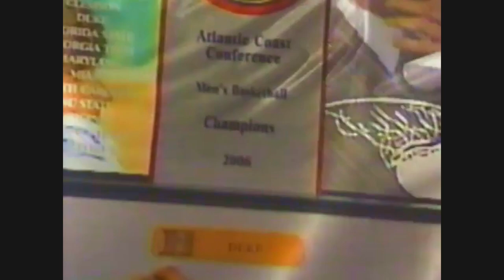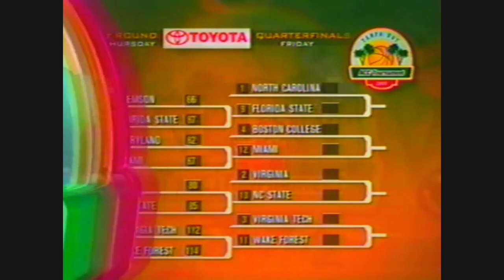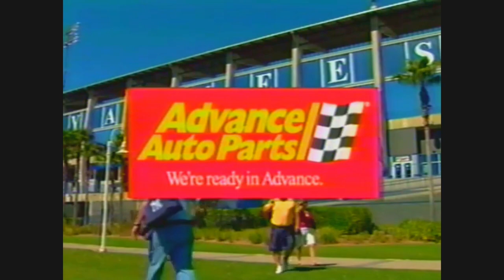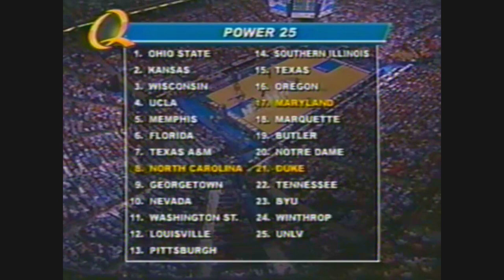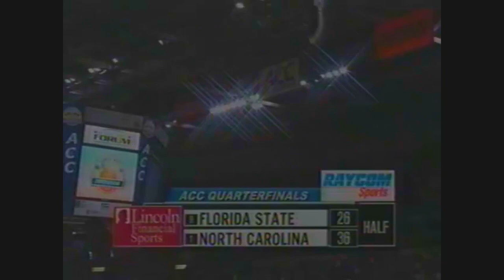UNC Basketball: #1 North Carolina vs #9 Florida State | 2007 ACC Tournament Quarterfinal | Full Game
3-9-2007: 1 seed North Carolina vs 9 seed Florida State | ACC Tournament Quarterfinals